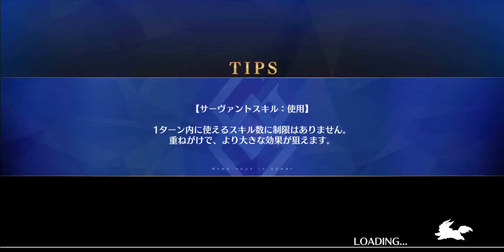FGO 「違法クラブ暴卓理 Illegal Club Violent Table Principle」 裏AKIBAクエスト Hidden Akiba Quest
【期間限定】「アキハバラ･エクスプロージョン！ ～願いの街と愛を刻まれた彫像たち～」。

悪のみ出撃可能